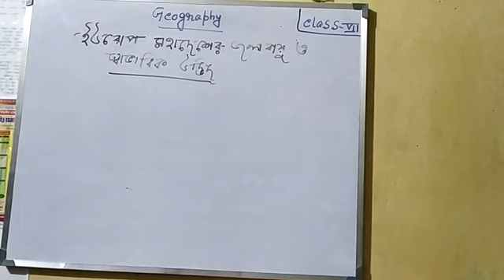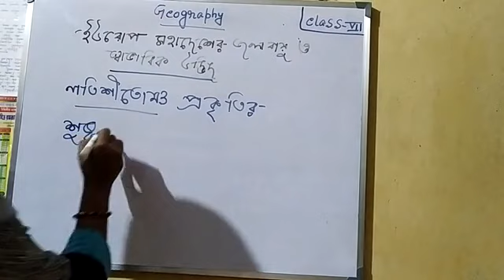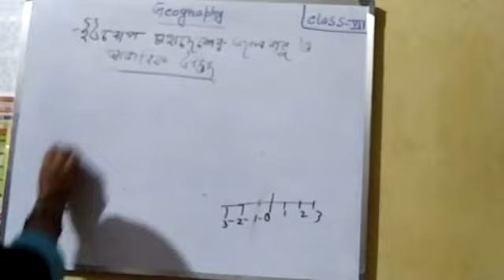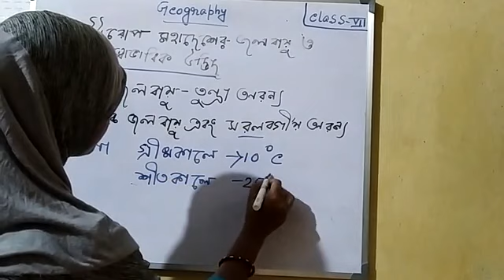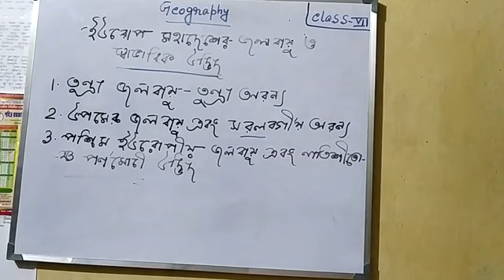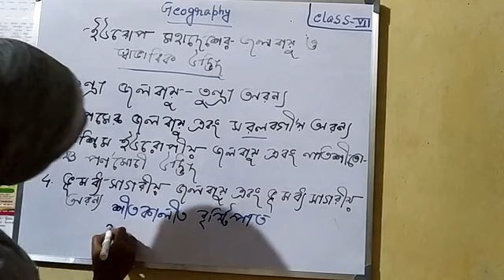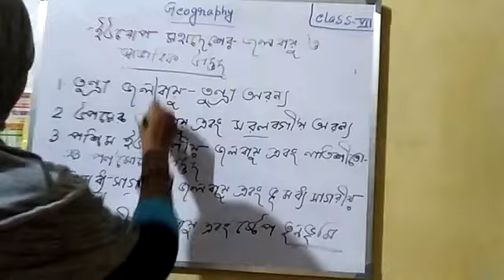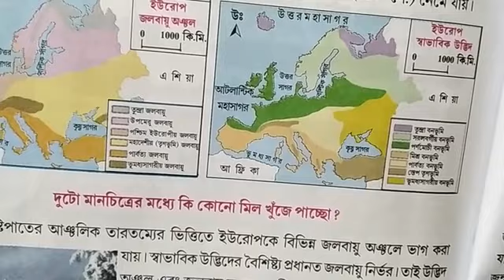ইউরোপ মহাদেশ (Geography🗺️🌏📗) Class--Vll